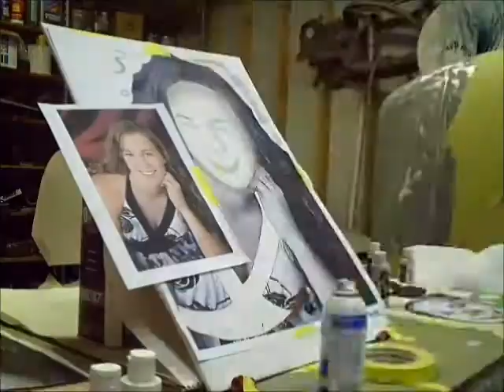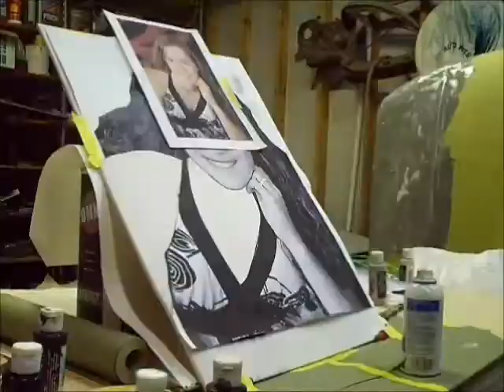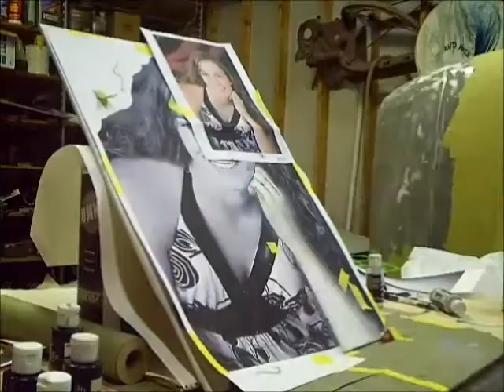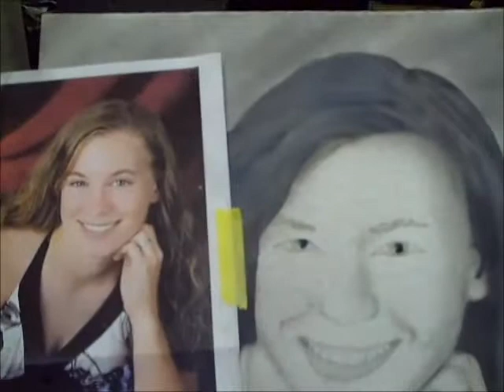An airbrushed Portrait by GIO for Victoria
Still need more practice let me know if you have any tips

MUSIC IS NOT MINE MUSIC BY   FLOBOTS - HANDLEBARS